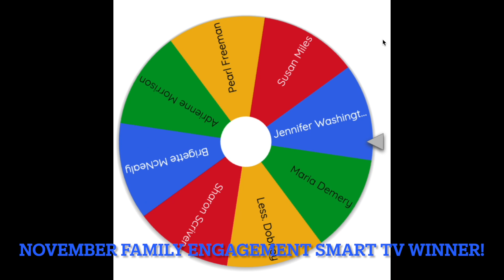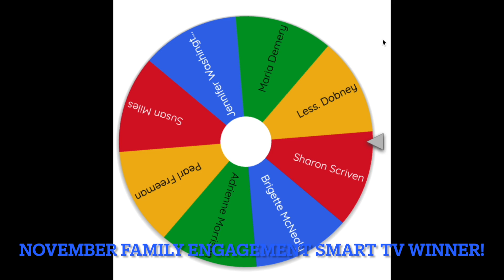December 2023 Updates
Updates from Principal Meadows and our SMART TV raffle winner will be announced!